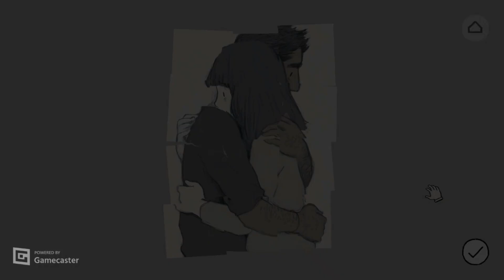Florence | Chapter 15: Drifting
Heyitsporo PH